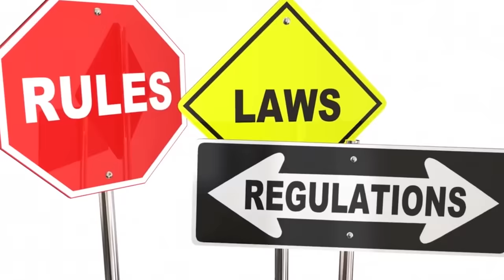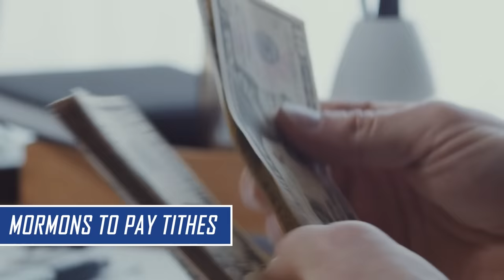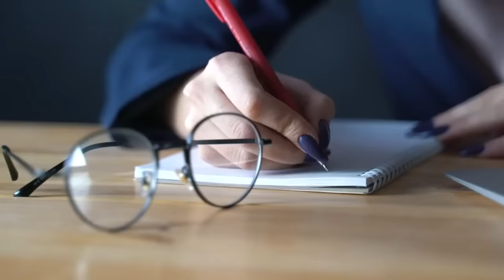10 Rules Mormon Women Have To Follow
Welcome to Insight Navigator, where captivating wonders await! Join us as we uncover mind-blowing discoveries that will leave you astounded. Our content is packed with engaging and fascinating tidbits, ensuring a constant stream of "Wow, I didn't know that!" moments. From the peculiar and extraordinary to the latest breakthroughs in science, we've got it all covered. So, hop aboard this thrilling journey of exploration and witness firsthand the awe-inspiring wonders of our world.